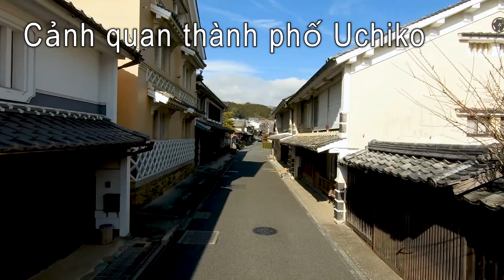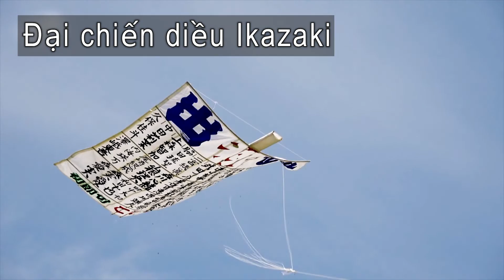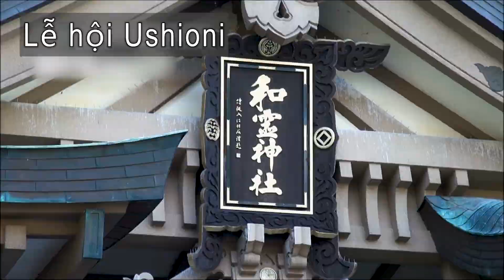Visit Ehime Japan!Southern part of Ehime